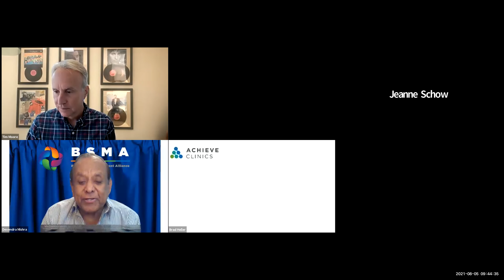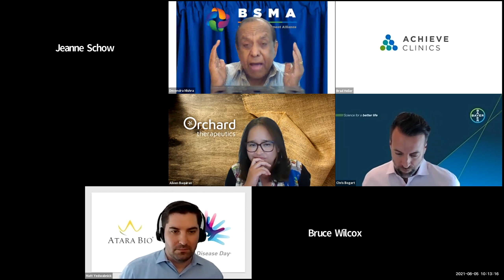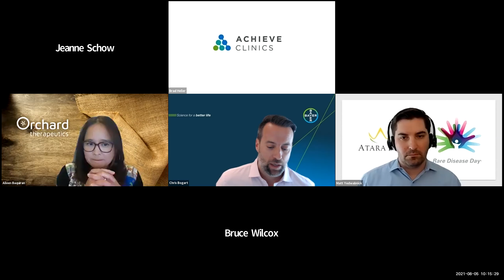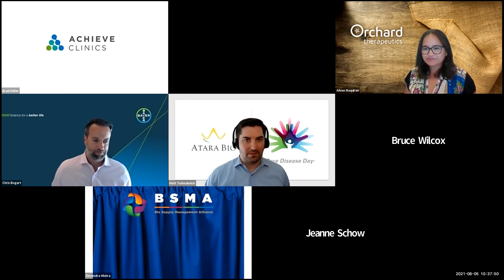PANEL: “Overcoming the Challenges of Cell and Gene Therapy"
Virtual Mini-Conference: “COMMERCIALIZATION OF CELL & GENE THERAPY: ADVANCING TECHNOLOGY AND INNOVATION”